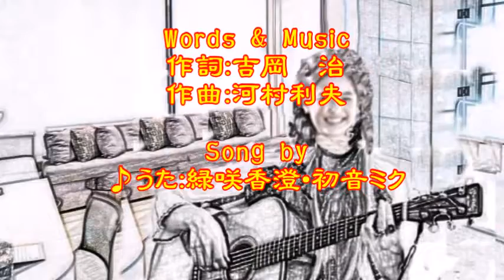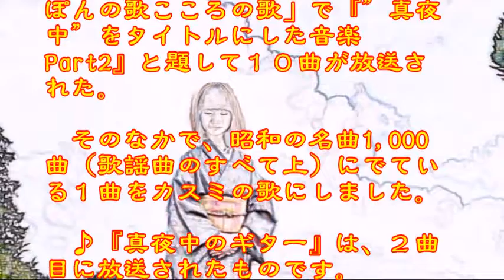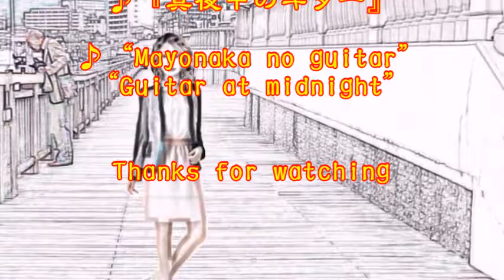♪『真夜中のギター』日本の歌・心の歌 Japanese Songs old & new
日本の歌・心の歌　『真夜中のギター』 “Guitar at midnight”
Words & Music　作詞：吉岡　治  作曲：河村利夫
Song by ♪うた：緑咲香澄・初音ミク
伴奏： Piano by Koo Yatagaws (MX2)
楽器：Church Organ/C. Organ/Fingered Bass

１０月９日NHK深夜便の「にっぽんの歌こころの歌」で『”真夜中”をタイトルにした音楽Part2』と題して１０曲が放送された。そのなかで、昭和の名曲1,000曲（歌謡曲のすべて上）にでている１曲をカスミの歌にしました。♪『真夜中のギター』は、２曲目に放送されたものです。